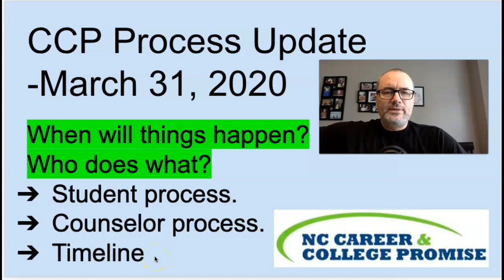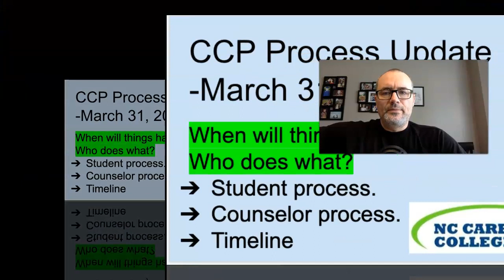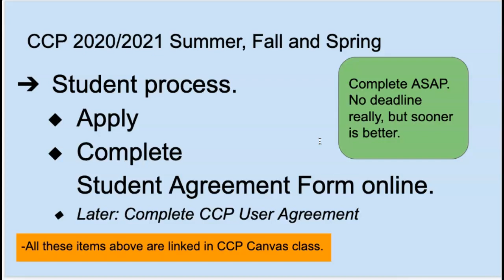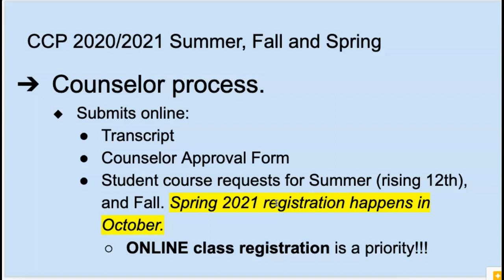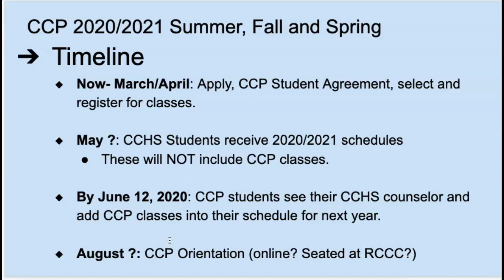CCP Update: Application Process 3.31.20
Mr. Witkowski gives an update about the process to apply to CCP, and who does what so that you get applied, registered and enrolled in CCP classes for 2020/2021.